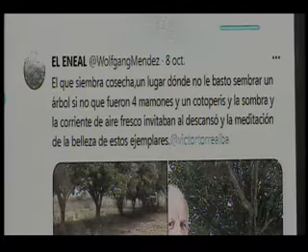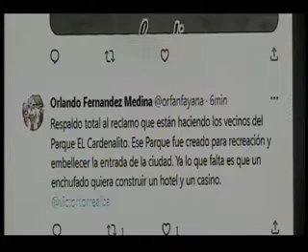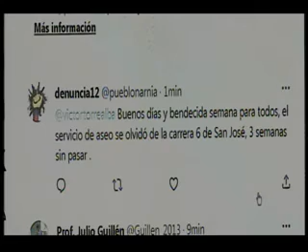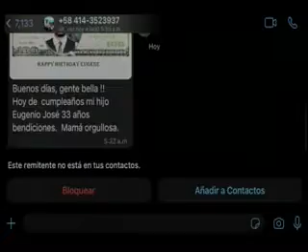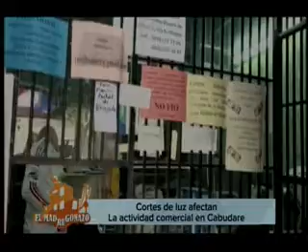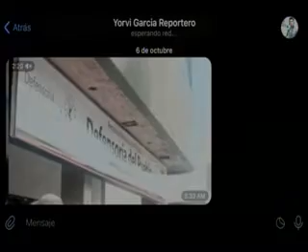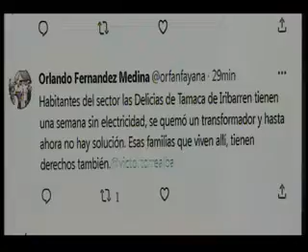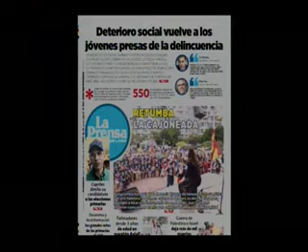VICTOR TORREALBA - EL MADRUGONAZO 09/10/2023